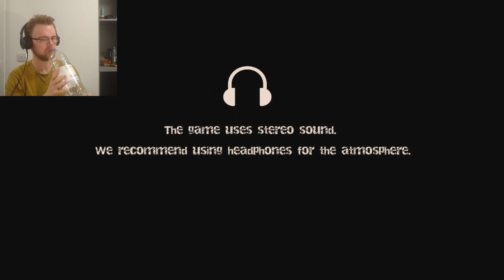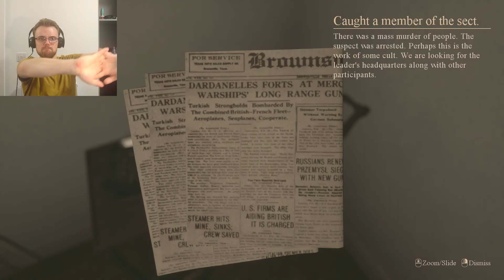RITUAL BABY POWERS Locked Up (Demo - Surprisingly)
Taking a page out of PT. This DEMO takes us through the corridors of a former family home until a cult crosses paths.

► Link to the FULL Game and DEMO via Steam, ENJOY!!!